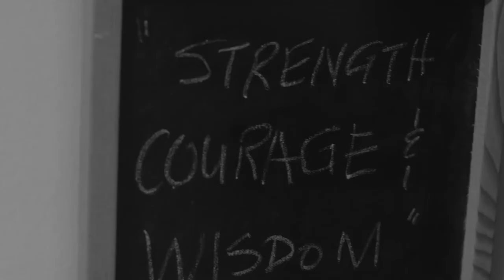Karimah: Connected Music Series presented by TD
KARÍMAH performing live at Studio K A R Í M A H in Edmonton

Taking pride in her identity as proud black femme and genre-bending sound, K A R Í M A H entangles topics of feminism, questioning gender roles, growing up, emotional abuse and suicide, into her music through the lens of a survivor. Layers of French and English are fused as one to create a soulful sound, somewhere between Soul, R&B and Alternative, with an emphasis on hope.

Located in Edmonton, Studio K A R Í M A H is one of Canada’s many cultural spaces highlighted through the Connected Music Series. Discover 20 emerging Canadian musicians, explore cultural spaces across the country, and meet the creatives behind Canada’s music industry. Connect to culture and communities, while staying apart.

Crew:
Gerardo Ramos (Director of photography, Director, Editor)

Musicians on screen: K A R Í M A H (Songwriter and vocalist)

Jazz Nipp (Pianist)

Presented by TD Bank; curated by Canada’s Music incubator